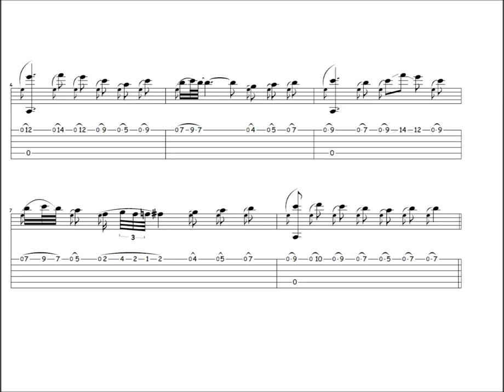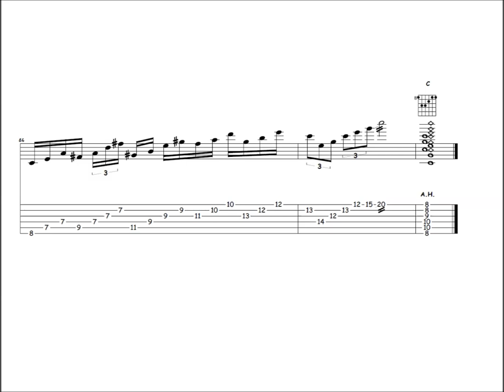Danny Boy - George Benson (Transcription)